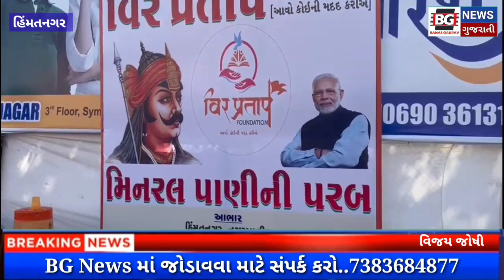વિરપ્રતાપ ફાઉન્ડેશન દ્વારા ટાવરચોક હિંમતનગર મુકામે ઠંડા મિનરલ પાણીની પરબનો શુભારંભ કરવામાં આવ્યો.